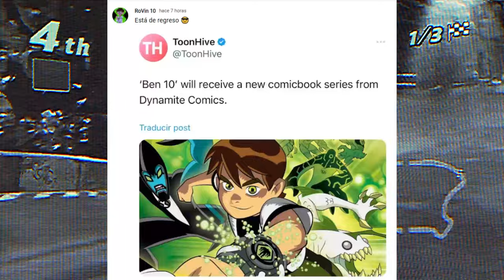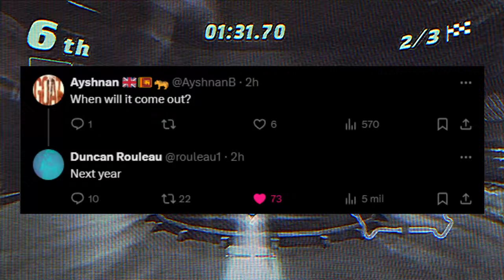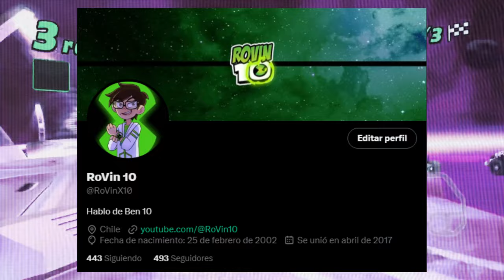BEN 10 REGRESA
▼ ¡NUEVO VÍDEO! ▼
Finalmente, después de muchisimo tiempo, tenemos una noticia REAL e IMPORTANTE de BEN 10!, Yo estoy sumamente emocionado, y ustedes?

Comics Oficiales de Ben 10 por Dynamite Comics, el próximo año 2025.

© RoVin 10